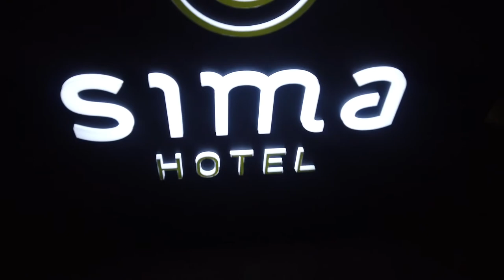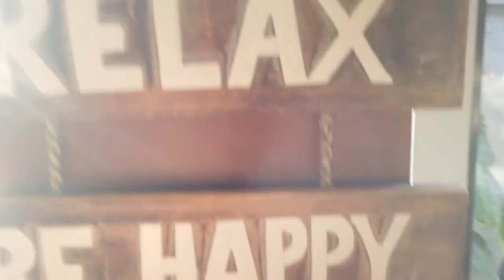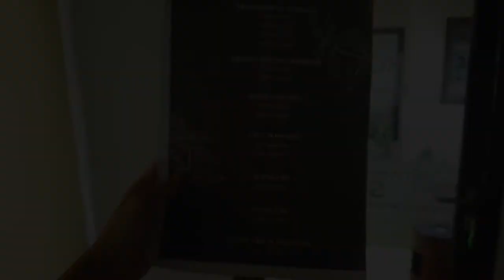VLOGBUMI NGINEP DI SIMA HOTEL TERBARU - LOMBOK | PART 15